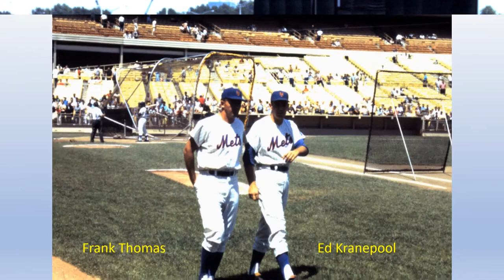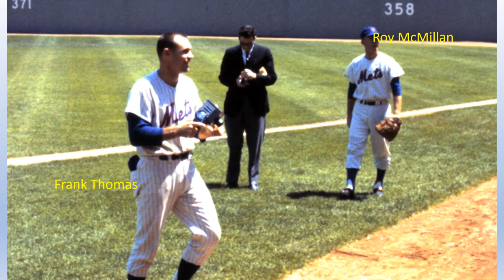NY Mets Camera Day photo montage, 1964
My brother Ray and I (Jay) went to Shea Stadium's NY Mets Camera Day Event in 1964, and Ray took photos of a number of the players.  I put the photos together to create this video.  I did my best to accurately attribute the correct names to the players seen, but if anyone spots any errors, please let me know.  Looking back at the pictures (taken on a bright, sunny day), it would have been better if all of the players posed without their hats on, since the hats create shadowing of their faces.  Please enjoy!